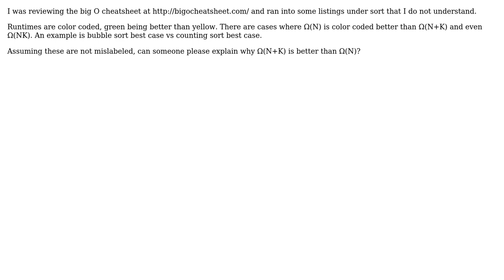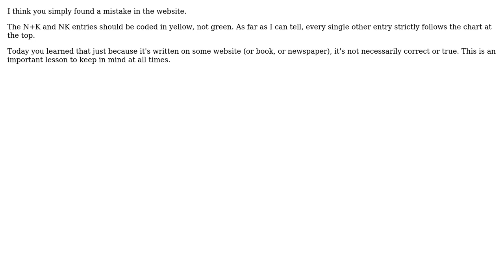Software Engineering: omega why K + N better than N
With thanks & praise to God, and with thanks to the many people who have made this project possible! | Content (except music & images) licensed under CC BY-SA | Music | Images & others | With thanks to user Michael Borgwardt user cocogorilla and the Stack Exchange Network Trademarks are property of their respective owners. You are responsible for your own actions.